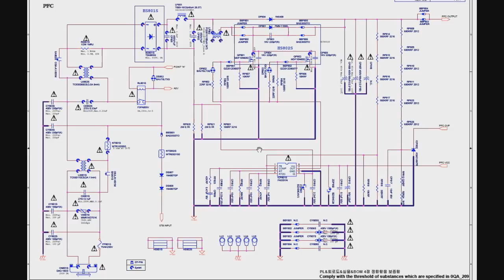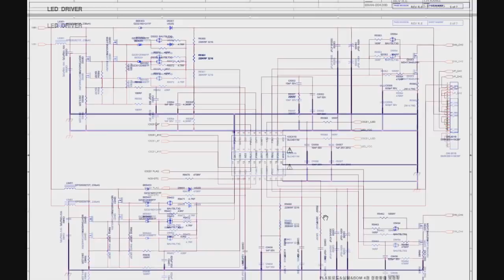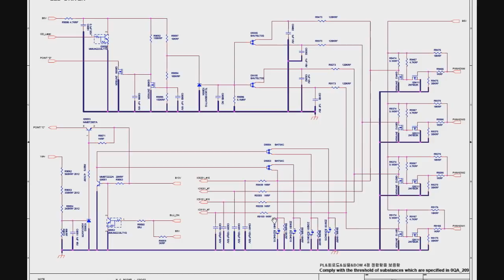Convite para a Live de Aniversário 23 05 2019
Sábado Técnico do dia 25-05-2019 Inscrições: Esquemafacil. Use o código VERSIS para o desconto de R$50,00 por R$40,00

Concorra a uma Estação de Solda na live de 23/05/2019 às 19:00

Por depósito:

Bradesco
Ag. 3003-1
CC. 139973-0

Ag 1368
Operação 013
Conta 7756-5

Nesta mensagem você também passa quais cursos quer obter da Burgoseletronica:

Teste de componentes na prática
Fontes de TV LCD na prática
TV plasma na prática
Ajustes das TVs LG
Arduino
Confecção de placa de circuito impresso
Conserto e calibração de rádio
CTB vol 8 - Adaptações de telas TV LCD
CTB vol 9 - Adaptações de telas grandes
CTB vol 10 - Atualização de firmware de TV
CTB vol 11 - Práticas em TV plasma
CTB vol 12 - Atualizações de TV
CTB vol 13 - Adaptações de telas de algumas marcas
CTB vol 14 - Dicas TVs Samsung e Sony
DVD player
Eletrônica na prática
Eletrônica rádio e som
Ferramentas para consertos de TV vol. 1
Ferramentas para consertos de TV vol. 2
Fonte chaveada
Fonte de DVD player
Fonte de notebook
Fonte de PC
Fonte de TV LCD
Forno microondas
Forno microondas inverter
Impressora de tinta
Impressora matricial
Impressora laser
Leitura de esquemas vol. 1
Leitura de esquemas vol. 2
Módulo de controle para microondas
Monitores CRT
Monitores LCD/LED
Montagem de PC
Montagem e manuseio de placas de TVs
Multisim
Nobreak
Notebook
Osciloscópio analógico e digital
PC all in one
Placa mãe de PC
Placa T-CON
Placas de máquinas de lavar
Playstation 3
Redes de computadores
SMD
Som minisystem
Tablets
Testador de backlight para TVs LED
Teste de componentes fora do circuito
Teste de componentes no circuito
TV CCE CRT
TV Sharp CRT
TV Samsung CRT
TV Philips PT CRT
TV Toshiba lúmina CRT
TV Philco CRT
TV Toshiba LCD
TV Philips LCD
TV LED
TV LED LG Smart
TV LED Samsung Smart
TV Plasma

*Cursos presenciais Burgoseletronica - Esquemafacil
Inscrições: Esquemafacil. Para o Sábado técnico do dia 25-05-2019 use o código VERSIS para o desconto de R$50,00 por R$40,00

Bradesco
Ag. 3003-1
CC. 139973-0

Ag 1368
Operação 013
Conta 7756-5

Burgoseletronica05